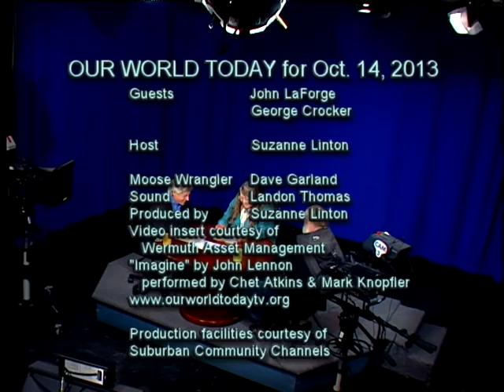Our World Today 10/14/2013 Fukushima Roulette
John LaForge of Nukewatch and George Crocker from the North American Water Office discuss nuclear energy. The current state of affairs and consequences at Fukushima, site of the Japanese nuclear power disaster, and safety and economics of the industry in general.